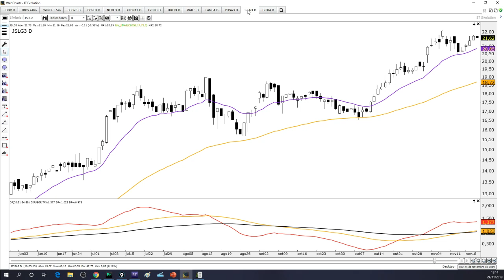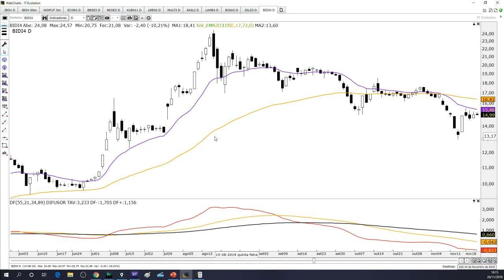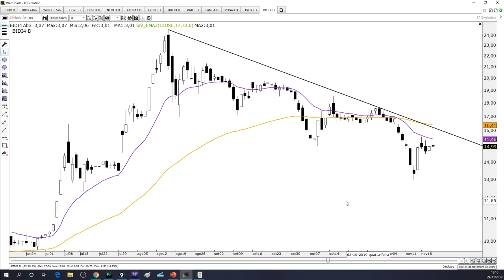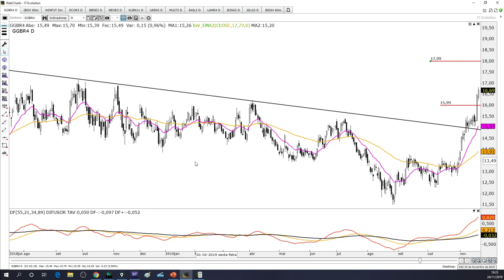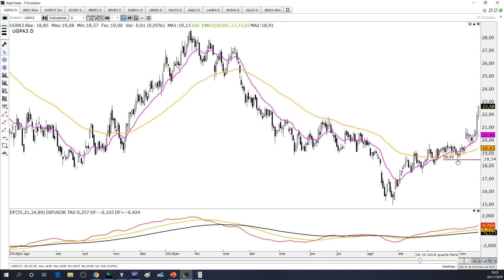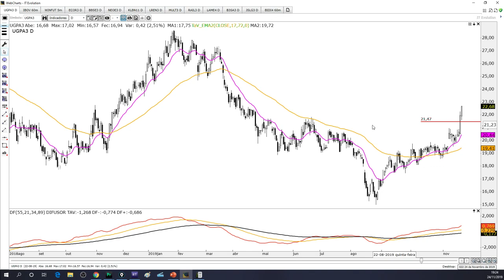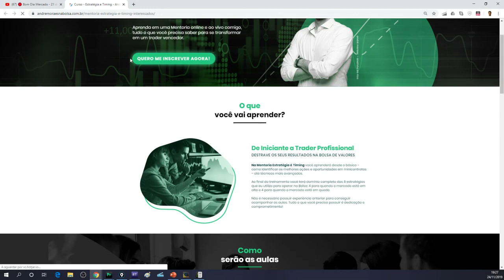🔴 Estudo de Domingo - 24 de Novembro de 2019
👨‍🏫 Ouça o GainCast na sua plataforma de Streaming